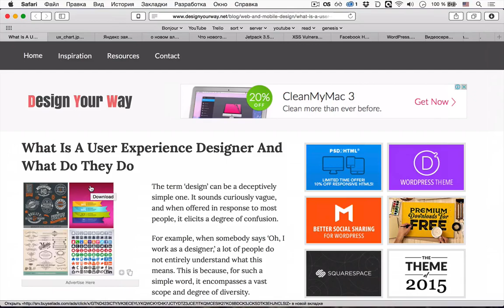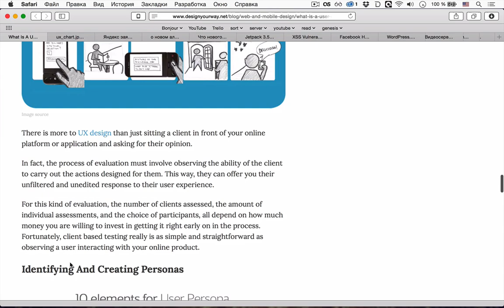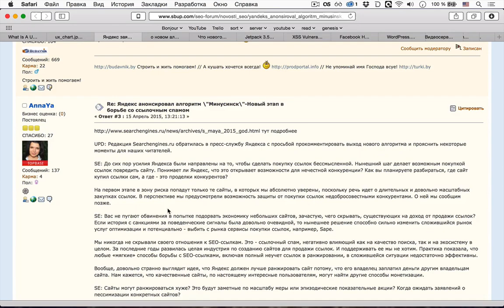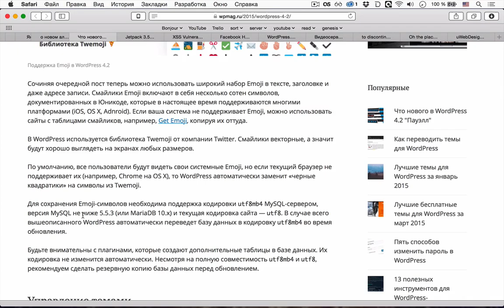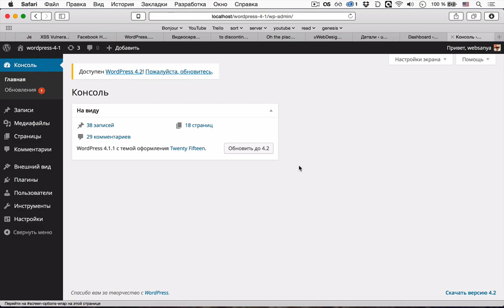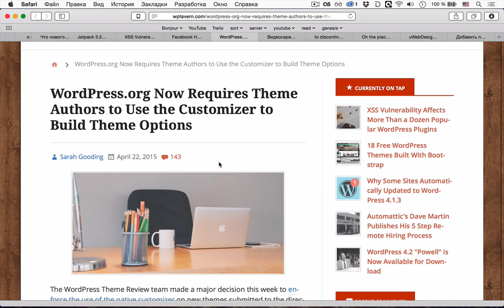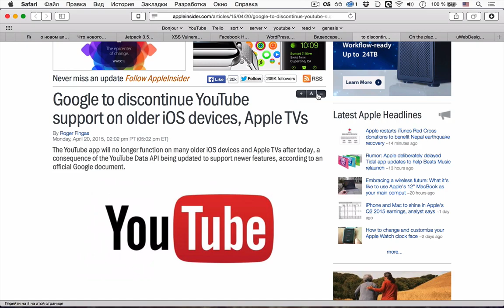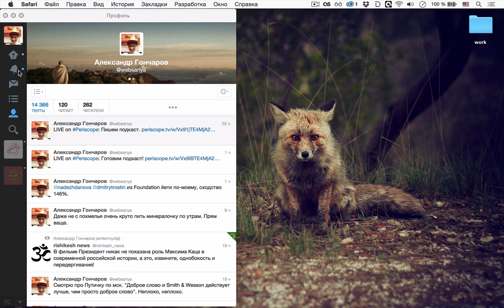uWebPodcast #35 — что значит быть UX-дизайнером?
uWebPodcast #35 — сегодня мы поговорили о том, какими компетенциями должен обладать UX-дизайнер и обсудили новые поисковые алгоритмы Google и Yandex. Еще рассмотрели все громкие новости про WordPress (релиз 4.2, большое количество XSS уязвимостей и другое) и поздравили YouTube с 10летием!